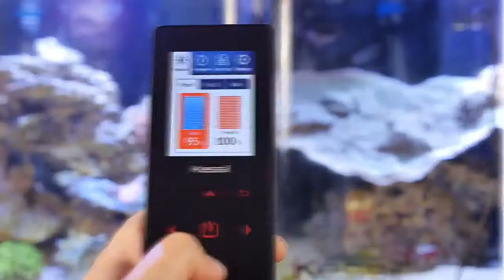KESSIL SPECTRAL CONTROLLER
Equipped with flawless touch control and a vivid colour display, the Kessil Spectral Controller is effortless light control at the touch of your fingertips. Its straightforward approach to light control programming allows for endless customization options without the confusion. The sleek, modern design ensures a beautiful and cohesive set-up that won't disrupt the look of your aquarium.